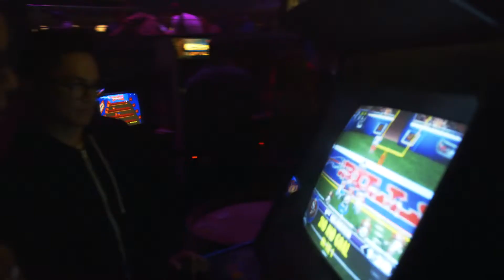Emporium SF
50-odd arcade games to provide the entertainment, two dozen rotating craft beers and over 50 whiskeys to provide the fuel.